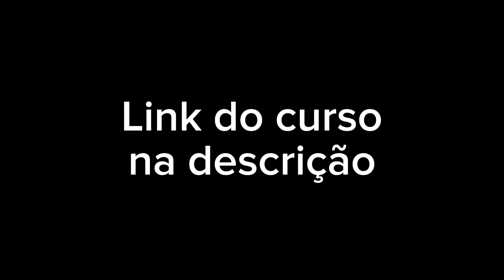Ensino cristão para os pequeninos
Venha fazer parte desse maravilhoso propósito de ensinar os pequeninos.